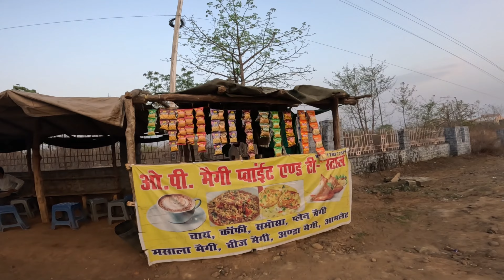nifty ko Jarman safer se dosti bhari padi🤗🐕 13 km chalna pada🤣